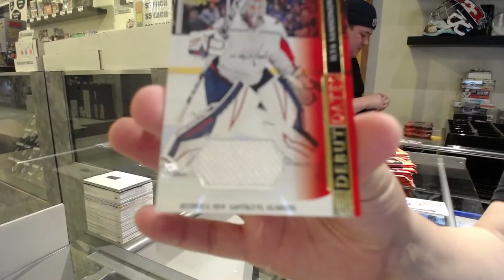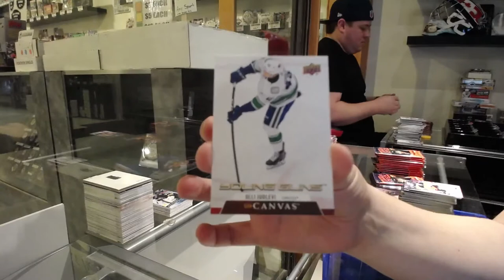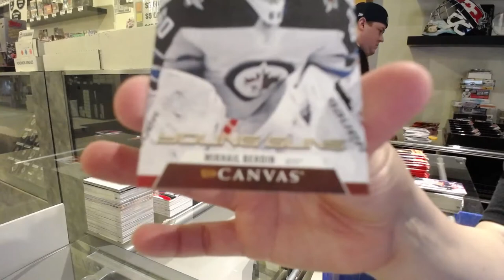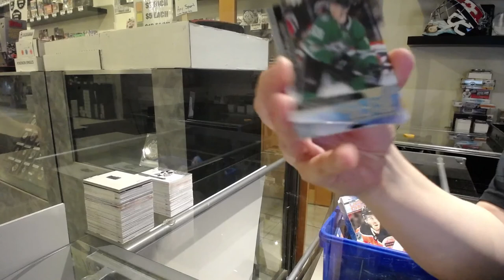20-21 Upper Deck Series 1 Hockey 6 Box Break - C&C GB #12,943